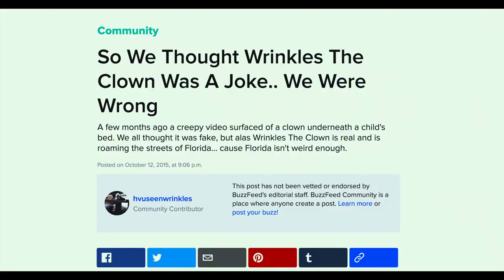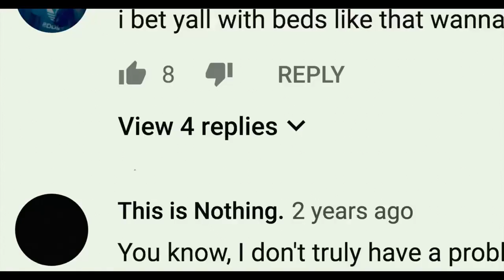Wrinkles the Clown - Official Trailer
WATCH NOW

In late 2014, a terrifying video of a person in a clown mask emerging from underneath a sleeping child's bed appears on YouTube. The description below the video claims that the clown is named "Wrinkles". The video goes viral. Soon, more mysterious videos of Wrinkles appear online. But who is Wrinkles, and why is he doing this? With incredible access to the mastermind, Wrinkles the Clown explores the phenomenon and the myth behind the mask.

Discover the Truth